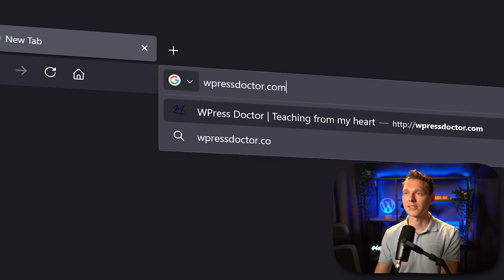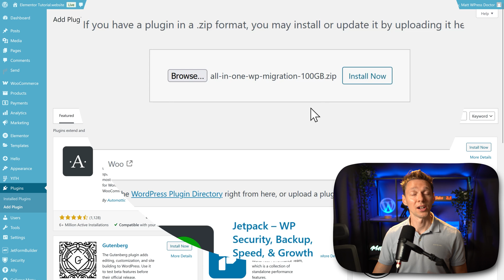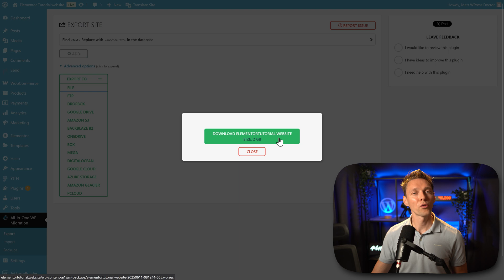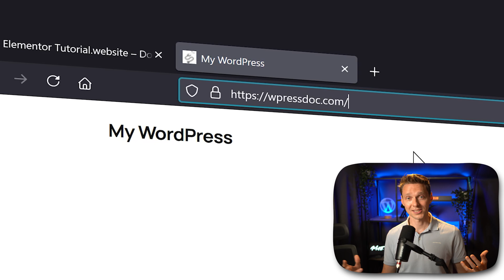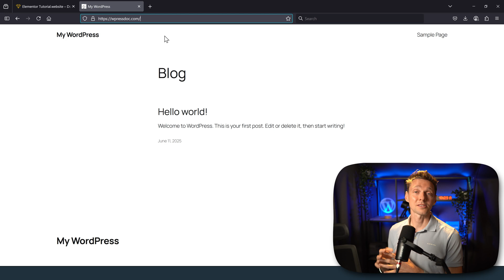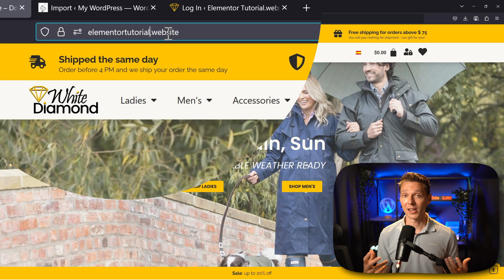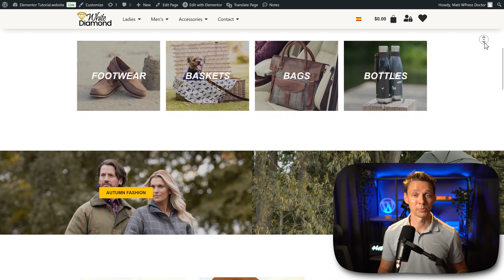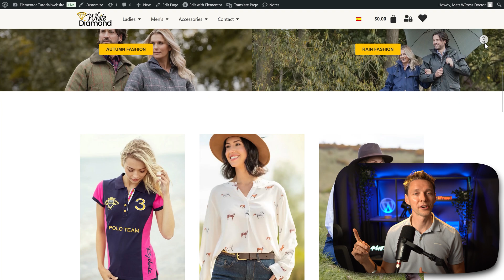Copy or Migrate Your WordPress Website | FREE Plugin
Migrate or Copy your WordPress website to another domain or hosting. This is the way! to get the FREE plugin! 👇🏻👇🏻👇🏻 Start here 👇🏻👇🏻👇🏻

Do you want to support me? That will help me enormously to create these free videos for you and keep going!

⏱️Timestamps⏱️
0:00 Overview
0:19 Get the FREE plugin
0:50 Export your WordPress website
2:11 Make sure to get solid hosting
2:40 Download your WordPress website
2:51 Clean up old website
3:32 Import your WordPress website
6:20 Cleaning up

🧾 Transscript 🧾
Export your whole WordPress website into a single file, then effortlessly import it to any new domain name or hosting company. And the good news? It's completely free for websites up to 100GB. Just follow this tutorial and you'll be up and running in no time. This link is also in the description of this video. And of course in the comments. And then we press over here 'Send me the free migration plugin'. Thank you very much. You've received an email with the download link. Then open up your email and follow this link. then immediately. Your file has been downloaded to your computer. Then go to your WordPress website that you want to move to a new domain or hosting. Then from your dashboard we go over here to 'Plugins' - 'Add plugin', then press on 'Upload plugin'. And then select the file you've just downloaded from my website. All In One WP migration 100 gigabyte. And then we press 'Install now'. And then we press over here on 'Activate plugin'. Now very important, do not update this plugin or else it won't work. And make sure to deactivate any security plugins. In this case I have over here Solid Security Basic, which you can see an entire tutorial over here. How to secure your WordPress website. Follow that tutorial after you've migrated your website to this new domain or hosting. And then we press on 'Deactivate'. After migration we are going to activate it again. But for now keep it deactivated. Then we are going to export your website. Go over here 'All in one WP migration' and click on 'Export'. Then click over here on 'Export to'. And we are going to export it to a file. Click over here. Now the plugin will create a special file of your entire WordPress website. This might take a couple of minutes depending on the size of your website and the speed of your hosting company. If you're still looking for a solid hosting company with a discount, go Now this is my affiliate link, but you also get a 10% discount code when you click on this button. So make sure to use it because it will save you a ton of money. I personally love Hostinger because it's really fast, it has excellent support and the price is perfect. And by the way, you're also supporting me, so thank you very much. Then we click over here to download your entire website. As you can see, this one is 2 GB, not that big, not that small. Just let your browser download your whole website. Once you have downloaded your whole website, we go over here to 'Backups'. And here we can see the exact file we've just downloaded. We click over here on 'Delete'. Press 'Ok'. And then we go to 'Plugins' - 'Installed plugins'. Very important, deactivate this plugin and delete it. Press 'Ok'. And then we scroll down. And then we're going to activate again your security plugin. This is just a good practice to make sure that also your old website is just clean and secured. Because you don't want to have this old compromised plugin on your website. It's just not safe.